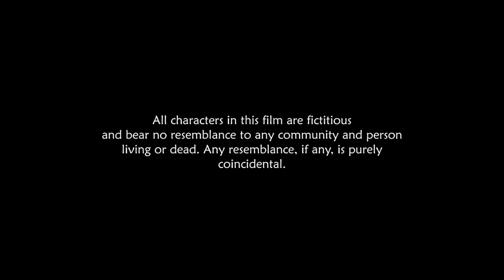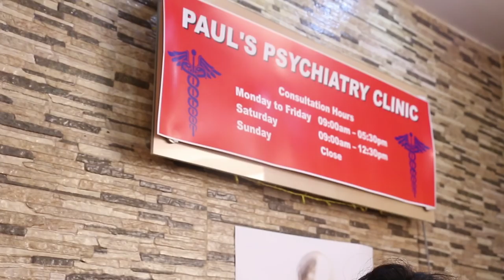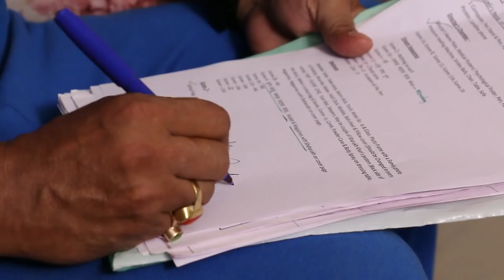yeh Shahrukh Ka mamla Hain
It's an initiative by BioScope IPA with the existing and passed out students... The film revolves around a couple and their son, whereas the lady has an obsession with Sharukh Khan and she becomes kind of psycho patient... But life goes on, watch it to know the full story...
Story & Script - Haripada Samaddar
Direction - Team BioScope
Executive Producer - Debina Chatterjee
DOP - Bapan Mondal
Associate Director - Subhasis Das